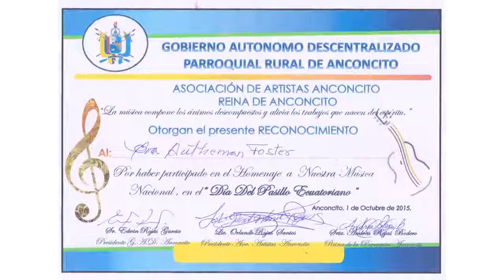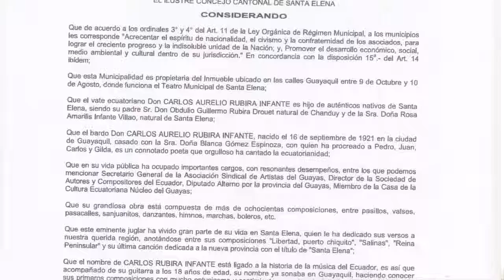Eva María Autheman Foster, artista gestora cultural de Los Ríos